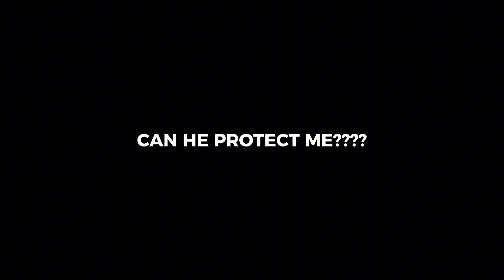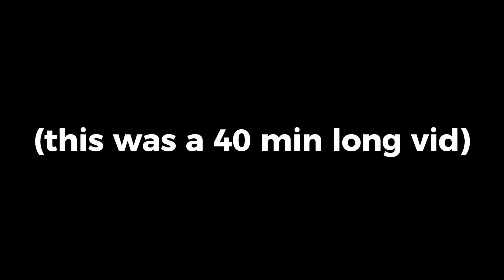I HIRED A Sugar Daddy To PROTECT Me... | The Strongest Battlegrounds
I'm not gay guys!

FRIENDS: @mrrattierat